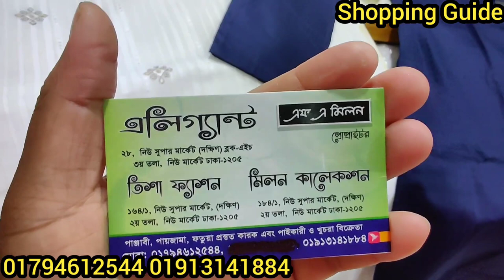পাঞ্জাবির কারখানা থেকে কুরবানী ঈদ স্পেশাল অফারে পাঞ্জাবি কিনুন || Buy Boys Panjabi at Offer Price